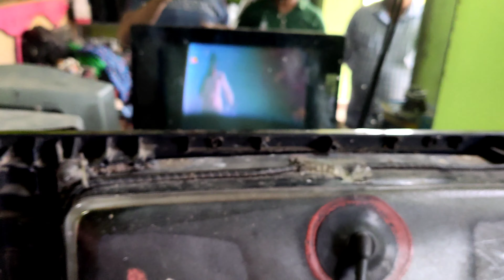SAMSUNG ULTRASLIM TV REPAIR || NO PICTURE || SUSANTA JAMUJHADI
samsungULTRASLIM kit repair

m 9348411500